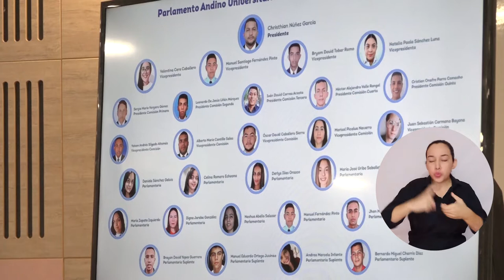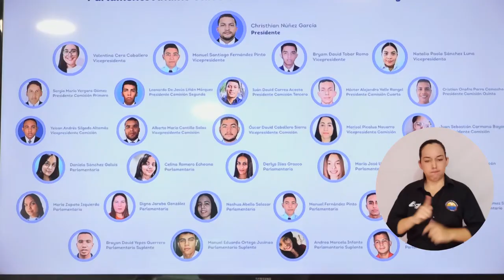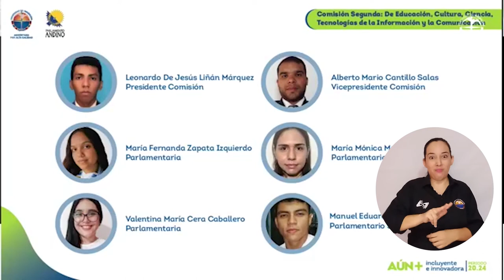Se posesionó la tercera cohorte del Parlamento Andino de UNIMAGDALENA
Una nueva cohorte del Parlamento Andino de la Universidad del Magdalena, conformada por 29 estudiantes de las modalidades presencial y a distancia, tomó posesión en una ceremonia virtual presidida por el Doctor Pablo Vera Salazar, Rector de la Alma Mater.

El evento de acreditación y juramentación contó con la presencia del secretario general del Parlamento Andino en Colombia, Eduardo Chiliquinga Mazón. También se dio lugar para la capacitación de los miembros y la conformación de la mesa directiva y las comisiones.

Esta es la primera vez que alumnos del Centro para Regionalización de la Educación y las Oportunidades - CREO hacen parte del Parlamento Andino Universitario, que ya cumple ocho años de ser implementado en esta Casa de Estudios Superiores.